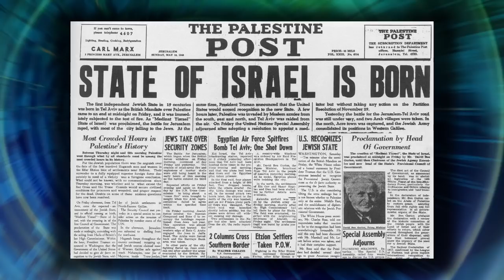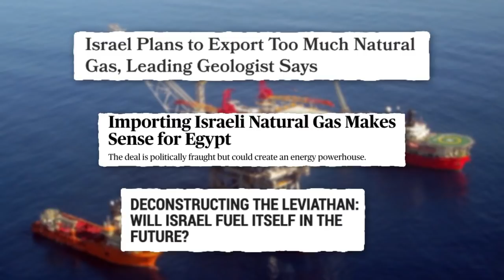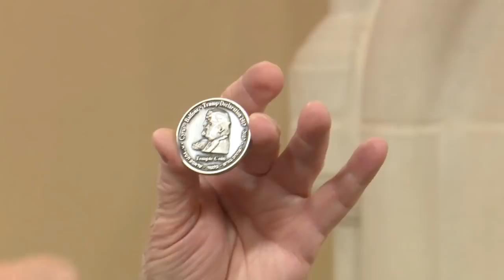Billy Crone: Trump, the Temple and the Antichrist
There's another Temple in Jerusalem's future and it could be here sooner than you think. To use the words of Pastor Billy Crone, "time is running out!" Will the Antichrist win the hearts of the Jewish people by allowing them to rebuild their ancient place of worship? Where will this "Tribulation Temple" be located? Can the Temple be constructed without the Ark of the Covenant? And how far along are the plans of the Temple Institute in Jerusalem? Gary Stearman and Pastor Billy discuss the increasing Messianic fervor in Israel for the rebuilding of the 3rd Temple. Our President is held in high regard in Israel after moving the embassy from Tel Aviv to Jerusalem. What role will President Trump play in this historic quest? Newly minted commemorative coins from Israel even picture President Trump alongside King Cyrus, the Persian king who freed the Jewish exiles in Babylon, allowing them to return and rebuild their Temple. Could there be a Middle East peace treaty in the near future? Are we that close to the start of the Tribulation?